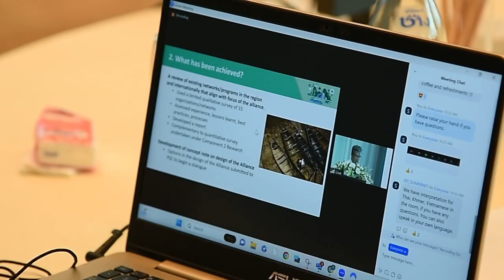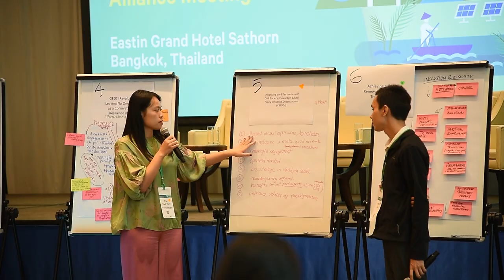[Day 1 Highlights] Mekong Water, Energy, and Climate Alliance Forum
Mekong Environmental Resilience Week 2023
Bangkok, Thailand